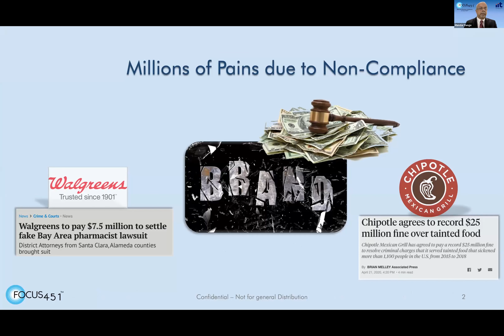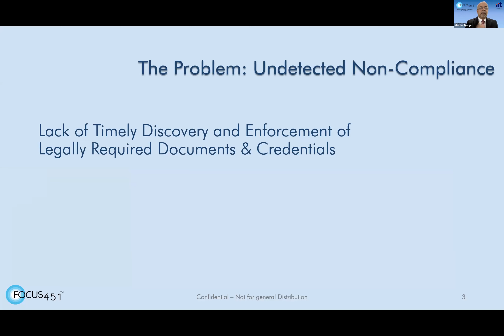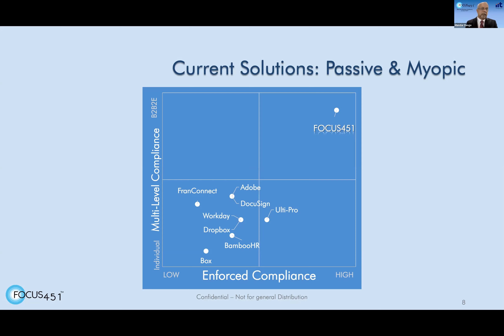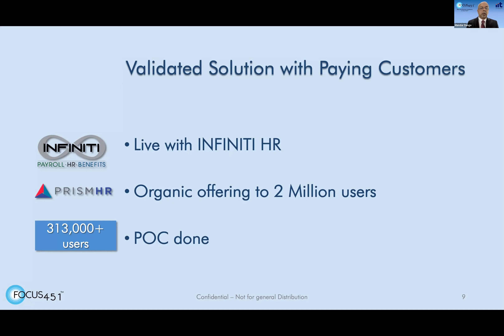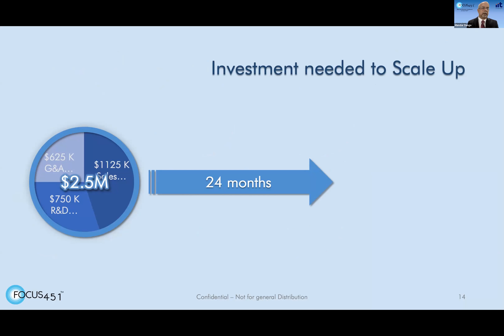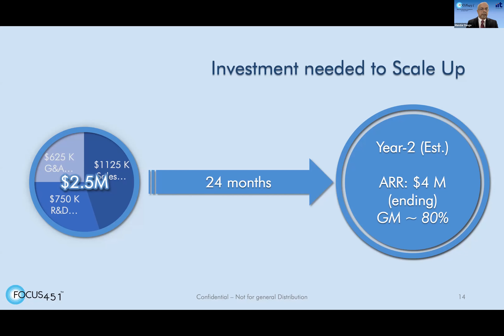Focus 451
Demo Day 5 startup Focus 451